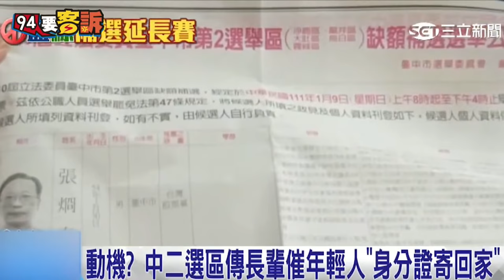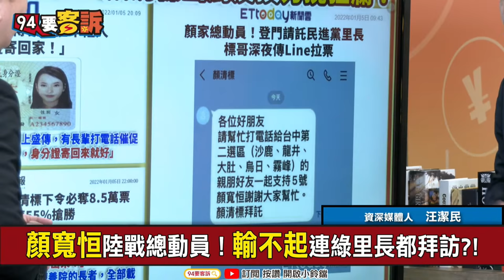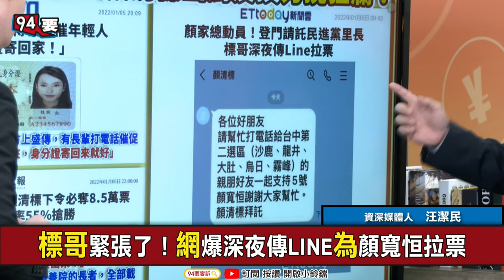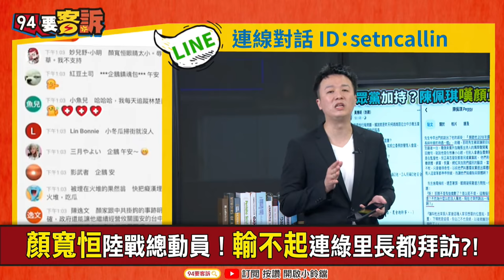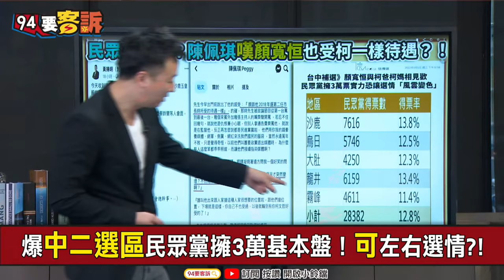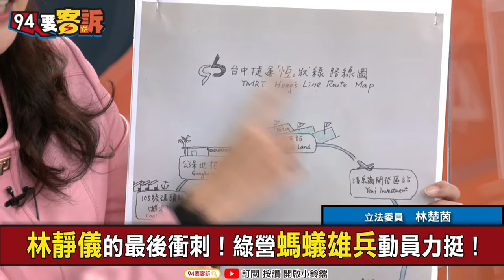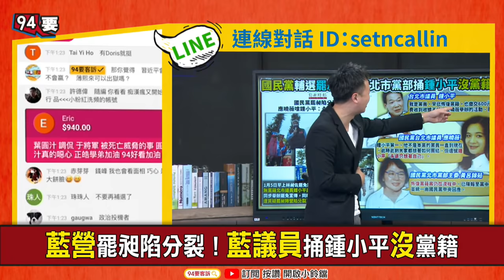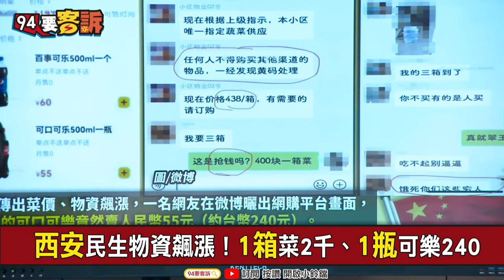林靜儀螞蟻戰術vs.顏清標下令奪8.5萬票！中二關鍵柯文哲3萬票？罷昶陷分裂應曉薇鍾小平互砍？西安封城亂象…可以餓+病但不能得新冠？立陶宛啤酒台灣大賣！【94要客訴】2022.01.06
來賓：立法委員 林楚茵｜前駐美代表處政治組長 趙怡翔｜資深媒體人　汪潔民｜台北市友善空間發展協會執行長 康家瑋

顏寬恒選情告急？顏清標出馬反撲力挽狂瀾?!
爆！中二選區傳長輩催年輕人身分證寄回家?!
人不用回來？中二傳身分證寄回家恐冒名投票
中二選情緊繃！顏清標下軍令必奪8.5萬票！
標哥令組織幹部「每個投開票所要再多30票」?!
顏家選舉奧步?!要支持者把療養院長輩載出來?!
標哥緊張了！網爆深夜傳LINE為顏寬恒拉票
顏寬恒陸戰總動員！輸不起連綠里長都拜訪?!

林靜儀的最後衝刺！綠營螞蟻雄兵動員力挺！
中二選區徒步掃街、站路口催票！綠營撩落去
中二補選衝刺！林靜儀號召監票、催票部隊！
朱立倫談中二補選：是在地選舉非政黨對決
朱立倫縮了？中二+罷昶非政黨對決...怕輸？

民眾黨側翼加持顏！名嘴曝柯媽行程3貓膩！
顏寬恒巧遇柯媽爆！黨工陪同+拜訪地方大老
陳佩琪也挺顏寬恒？嘆受到與柯文哲一樣待遇
陳佩琪為顏寬恒鳴不平！稱：因出來搶位置！
爆中二選區民眾黨擁3萬基本盤！可左右選情?!
合作底氣？2020民眾黨中二奪2.8萬政黨票！
柯中二基本盤助顏！難怪標哥敢催8.5萬票！

這款立委！顏寬恒爭議法案口譯哥94大揭露
顏寬恒提案：放寬中國籍配偶家眷來台定居！
支持韓國瑜自經區！想讓中國產品借道加工?!

藍營罷昶陷分裂！藍議員捅鍾小平沒黨籍
藍議員不想鍾小平回黨？因自己也要選立委？
倒數！終結惡罷挺林反林台北街頭正面交鋒
西安封城亂象…可以餓死病死就不能得新冠？
西安孕婦PCR過期入不了醫院！大出血流產
回到上古時期？西安封城奇觀以物易物成日常?!
Iphone換白米、任天堂換肉包！西安大缺糧?!
找家教都可以物易物？網喊時薪3個馬鈴薯?!
西安民生物資飆漲！1箱菜2千、1瓶可樂240
西安領導家屬上網炫耀特供菜！小民兩樣情！
西安分送食物玩假的?!網爆：拍完照片就拉走
帶風向遭打臉！網曬西安蔬菜照同片瓷磚拍的

立陶宛拒跟中做生意?!台灣投55億基金力挺
齊抗中！台灣設2億美元基金戰略投資立陶宛
不爽！立陶宛下令國有鐵路不得與中資簽約
立總統：以台灣為名開館是錯誤！國會議長打臉
立陶宛的事中共吞不下去？揭台灣設處後3劇本
力挺立陶宛！中國拒收立國酒台灣霸氣包下！
立陶宛啤酒台灣人爆買！中國贗品廣告趁勢竄出

直播節目歡迎大家打電話進來發表看法！也可在下方聊天室一起互動哦！😊😊👍👍👍❤❤❤💪💪💪 周一至周五中午 12：30 - 13：30 line群組的「94要客訴」，輸入ID「setncallin」即可用視訊或通話方式與公眾人物面對面交流！YouTube頻道網址下列，歡迎按下小鈴噹支持優質節目！

友邦連結區